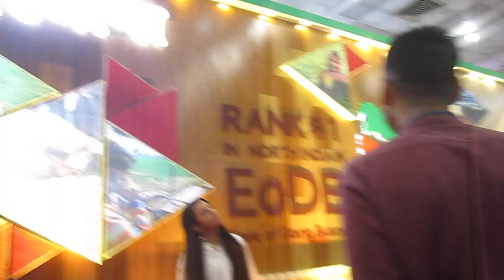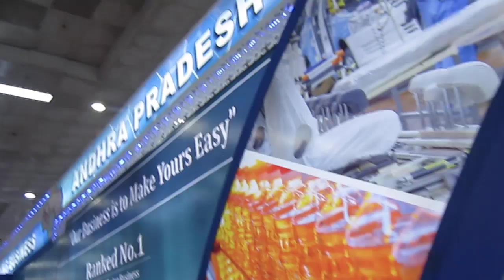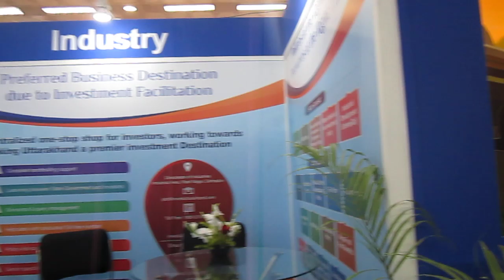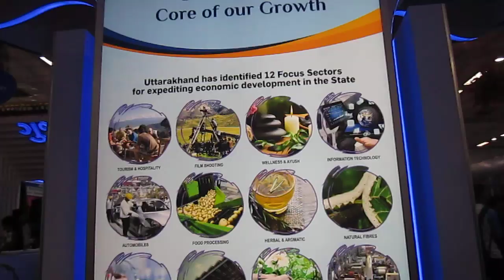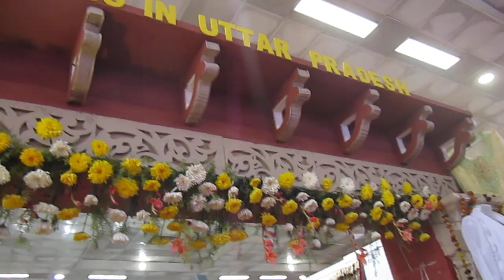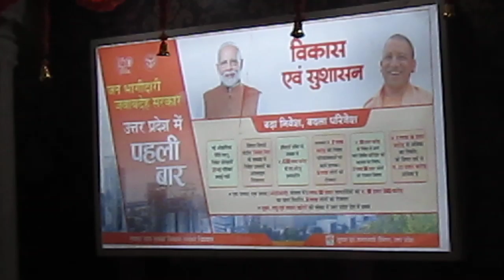Delhi INDIA international trade for open for general public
In this video I will show you some other video of 39 international India trade fair delhi at pragati maidan

My gear buying link

Samsung EVO Grade 3, Class 10 64GB MicroSDXC 100 MB/S Memory Card with SD Adapter

Blitzwolf BS 8 blutooth selfie stick

Hybrid SIM Slot Adapter/ CHIP
 Use 2 SIM and Micro SD Card, at A Time in hybrid  Sim Adapter

Mi 20000 MAH power bank

CandyTech -CT 99 highest battery backup blutooth headset, Single ear blutooth headset under 700 INR

video is for educational purpose only.Copyright Disclaimer Under Section 107 of the Copyright Act 1976, allowance is made for "fair use" for purposes such as criticism, comment, news reporting, teaching, scholarship, and research.

How to Delete Recent Documents List in Microsoft Word 2019, Clear the Recent Documents List in  MS word

4- How to delete  draft or vedio from you tube channeल,यु ट्यूब  चैनल से वीडियो या ड्राफ्ट कैसे डिलीट करें

5- How to change voice assistant language in Google Map, (90% people dont know about this feature of Google Map )

6- Full review BliTZWolf BS- 8 Bluetooth Selfie Stick cum Tripod review (in Hindi) Price approx  1500 INR, Best blutooth selfie stick cum tripod

रेलवे की जनरल टिकट बिना लाइन में लगे हुए मोबाइल से केवल 10 सेकंड में कैसे बुक करें

How To use 2 SIM With
 Memory Card In Hybrid Slot In 2019,मैमोरी कार्डऔर 2 सिम एक साथ कैसे यूज करें

how to run other person whatsup acct in your mob or PC, how to hack other person WatsUp acct